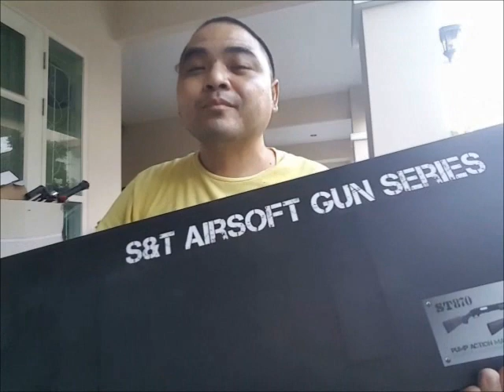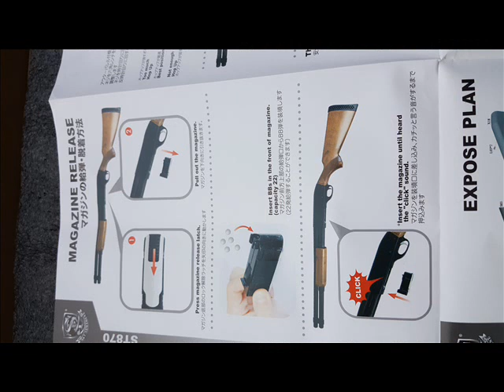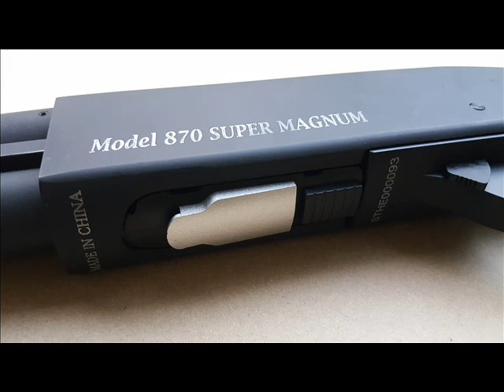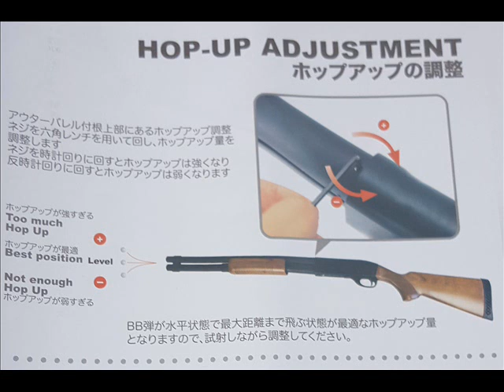ทดสอบยิง S&T m870 อัดลมสปริง ไม้แท้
ยี่ห้อ : S&T
รุ่น : M870
ประเทศผลิต : จีน
ระบบ : อัดลมสแริง ขึ้นลำยิงทีละนัด
โครงสร้าง : โลหะ + ไม้แท้
ความแรง :  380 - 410 FPS
บรรจุกระสุน : 22 นัด

ความสวยงาม : 9/10
ความแม่นยำ : 8/10
ความคุ้มค่า : 9/10
ความสมจริง : 9/10

โดยส่วนตัว ผมว่า S&T เป็นงานจีนที่ค่อนข้างเนียน ความแม่นยำดี สีสันสวยงาม จะเล่น สะสม ประกอบฉากละครก็เข้าทท่าครับ ราคาอาจจะสูง แต่ก็ไม่มากจนเกินเอื้อมครับ